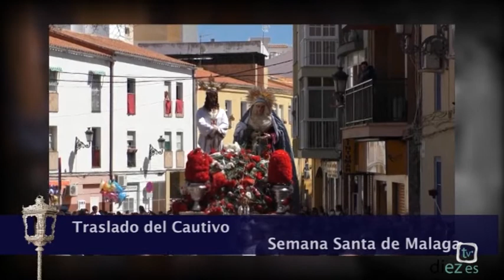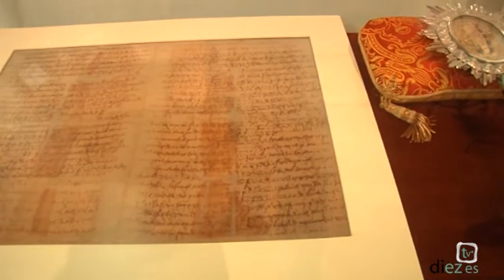Paso a Paso 2016 (6x05) 10-02-2016